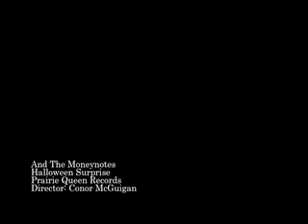Halloween Surprise by And The Moneynotes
This is a video I made for And The Moneynotes' Halloween Surprise.